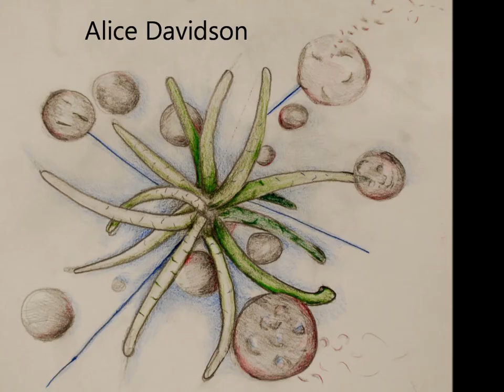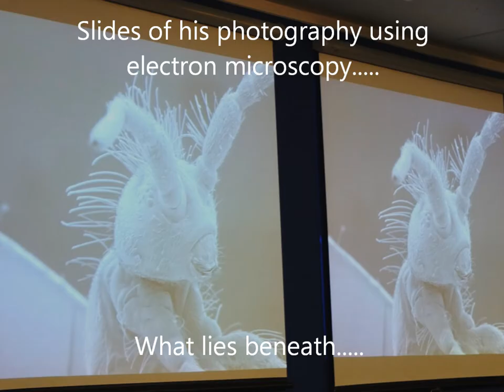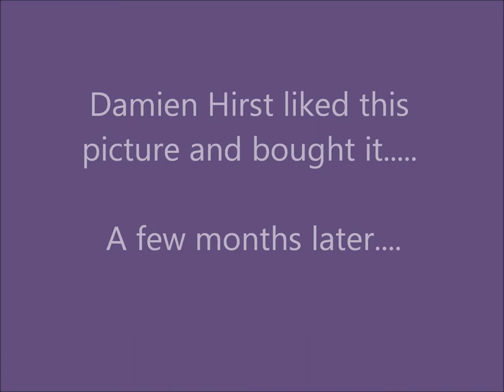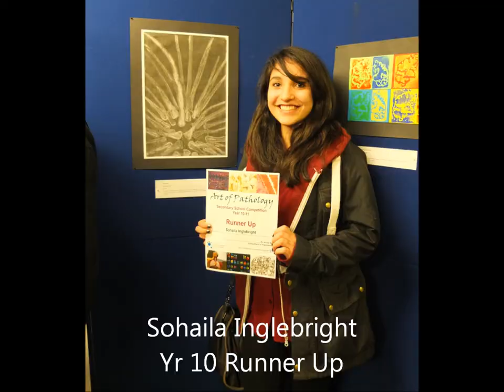Art of Pathology competition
To celebrate the year of Pathology - West Middlesex Hospital designed a competition called the 'Art of Pathology' asking students to make artwork inspired by Pathology in Science. These are Teddington School winning entries.